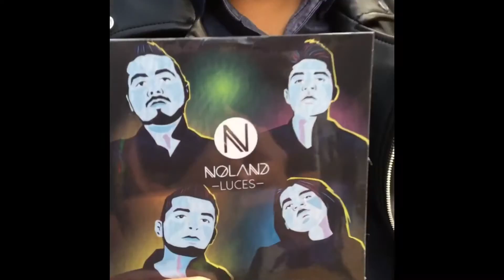PRUDENCE FEST Noland